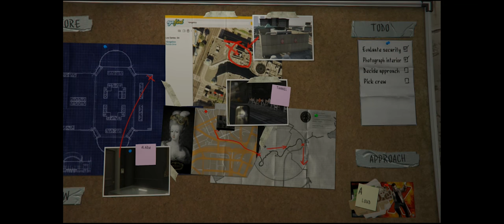GTA 5 - Walkthrough - #4 Menj már rendőr (UltraWide +M)